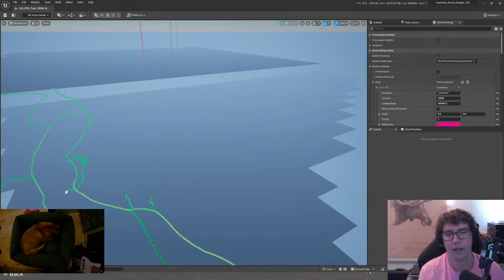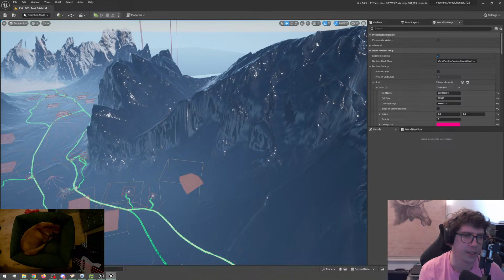Quick PlayTest Stream, Bug Hunting! Join me!!! | Yosemite Forest Ranger Reboot DevStream!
Bottle Caps?